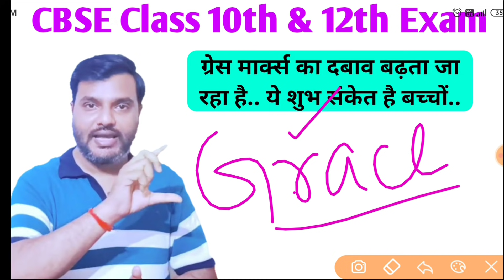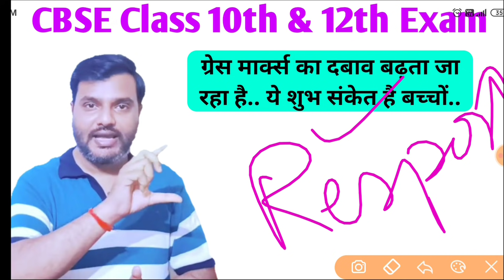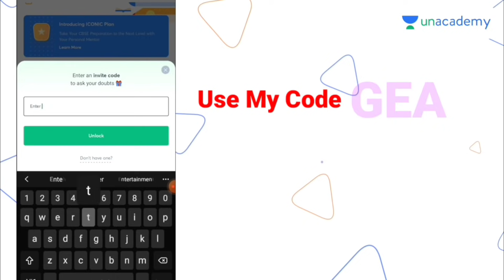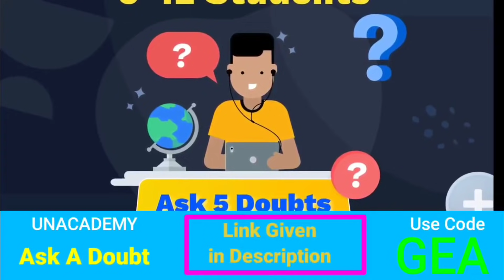CBSE Pass Criteria and Grace Marks for Compartment Exam, Good News For Students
Ask 5 Doubts, Win Unacademy's Subscription for FREE!

Use Unlock Code GEA to access Ask-a-Doubt for FREE!

CBSE Class 12 Mathematics Imp. Questions and Topics | New Changed Pattern for CBSE Mathematics |

CBSE Exam Me Pass Hona Huwa Asan | जान लो इस बार क्यों पास होना ज्यादा आसान है? कॉपी चेकिंग डिटेल मे
CBSE Class 12 Mathematics, Physics Biology & Chemistry etc.
बच्चों जान लो कैसा आ रहा है कंपार्टमेंट एग्जाम का क्वेश्चन पेपर? ईजी या हार्ड?  Copy checking details

Humse Baat karne ya Humara Online Guidance Prapt karne ke liye click karen

CHEMISTRY Question Paper Review | संभल जाओ बच्चों | आज वाली गलती मत दोहराना | Class 12th Comptt Exam.

CBSE Compartment Exam | कैसा आएगा मैथ फिजिक्स और बायोलॉजी का पेपर? ग्रेस मार्क्स की मांग हुई तेज

CBSE Compartment Exam Copy Checking Big Updates | CBSE Copy Checking And Grace Marks Policy

CBSE Grace Marks Degi Ya Nahi? Moderation Hoga ki Nahi? CBSE Latest Updates